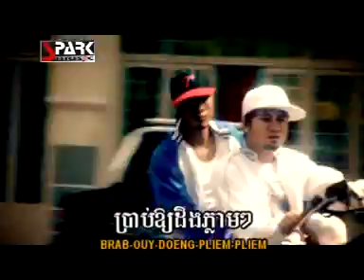MKS 7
My favorite khmer love album